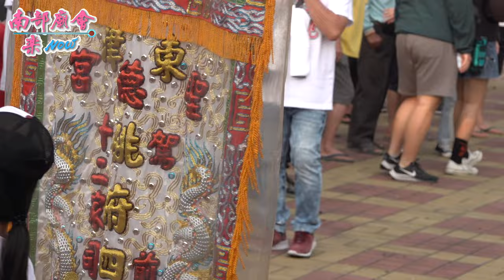【(2：30)家將衝太快，差點摔倒，幸好被工作人員扶住！東港特色家將團 姚府四千歲駕前十二家司 東港聖德宮 】辛丑年正科東港迎王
屏東東港鎮東港東隆宮辛丑正科迎王平安祭典 第五天(農區)110/10/28